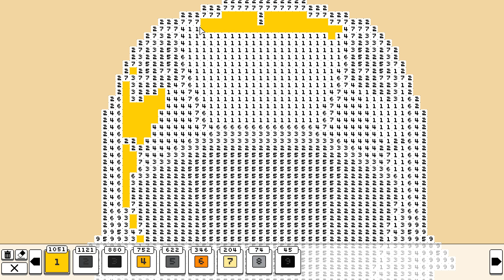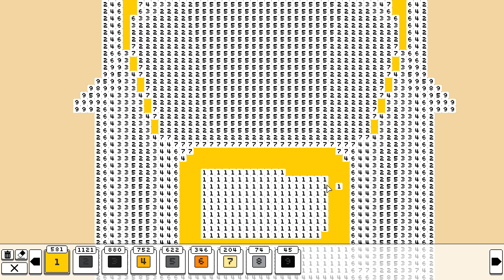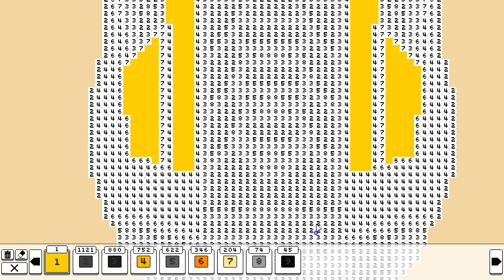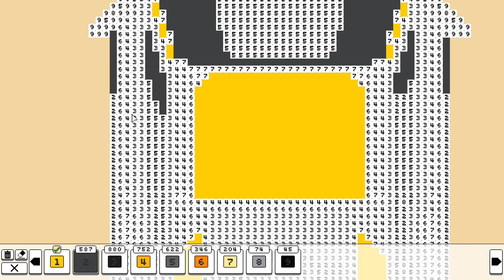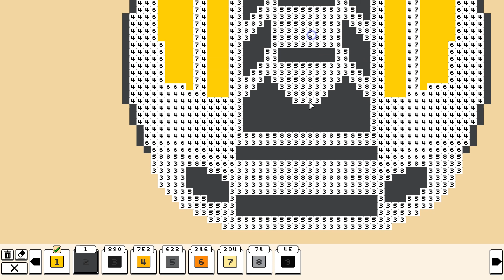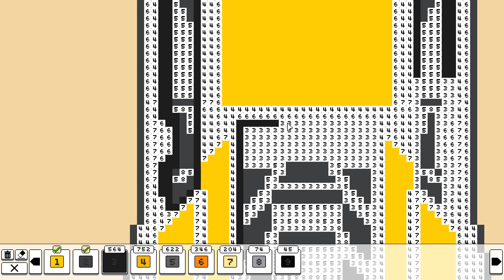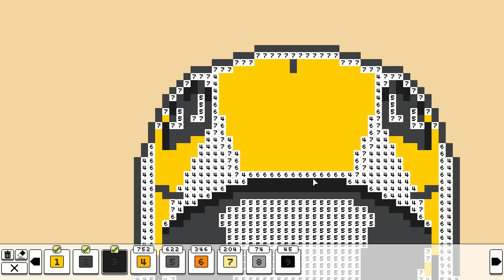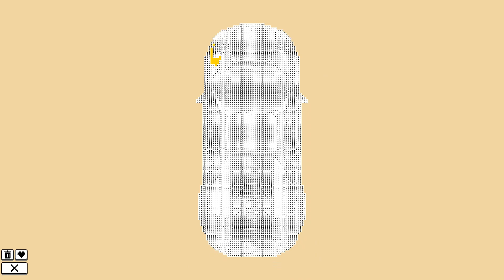Coloring Pixels: Variety - Car (54x114, 9 colors)